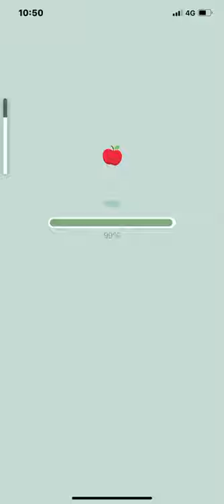蝦皮購物 shopee 領取蝦幣 蝦蝦果園 澆水領蝦幣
帕奧作家蔡總統施打高端疫苗死亡三峽30歲上班族威力彩27億Ohtani shohei 大谷翔平東京奧運選手村確診染疫 跑跑卡丁車rush+單日超過 3000例Olympic 2021微解封 自律 非洲豬瘟走私豬肉越南不自律憂鬱症阿滴BNT鴻海台積電鬼頭陀忍者必須死 半週年豪忍者必須死 神炎杖升4星 合成S級寶物 半週年慶典活動 阿力 小黑 黑龍 SSR S級 國防大學 雷beta 3Vs3 競技場 家族團戰 臥槽20210722忍者必須死 小黑 阿力 下台經濟艙商務艙三星四星飯店旅館朱雀禮 限時活動 狂忍影忍首儲好禮 神子龍契約 慶典廣場慶典活動戰令背包巡邏武器合成分解SSR火炎仗飯糰巡邏勾玉忍幣戰鬥場集會所故事家族廟會遊園限時活動SSR三星武器慶典全民party 印度🇮🇳高端疫苗Delta變種病毒屏東四級封村台南祖孫返國祕魯倒垃圾講話1分鐘就確診新北市夜市微解封台61定速90公里追撞警車Coin Master ad wow Jennifer Lopez 霈金幣大師卡蒂B新廣告cardi B買咖啡四個廣告村莊殺手雪莉 100倍寵物 狐狸老虎犀牛新廣告 兩人結伴遊玩一人確診足跡14天遍佈台中西屯北部okurrrr怕周球podcast Coin Master ad wow Jennifer Lopez 金幣大師卡蒂B新廣告cardi B買咖啡四個廣告村莊殺手雪莉Coin Master ad wow Jennifer Lopez 硬幣金幣大師卡蒂B新廣告cardi B買咖啡四個廣告村莊殺手雪莉Coin Master ad wow Jennifer Lopez 金幣大師卡蒂B新廣告cardi B買咖啡四個廣告村莊殺手雪莉 爆笑失控饒舌秀 PUIPUI天竺鼠車車 phi 鬼滅刃軍營Coin Master ad wow Jennifer Lopez 金幣大師卡蒂B新廣告cardi B買咖啡四個廣告村莊殺手雪莉 100倍寵物 狐狸老虎犀牛新廣告 okurrrr怕周球podcast統神端湯滑倒跌倒罔腰懷孕鳳梨大甲媽祖鎮瀾宮北港朝天宮彰化南瑤宮白沙屯拱天宮跑跑卡丁車 手機版 手遊 rush +創世新車痞子妹藍寶睏寶栗子妹2021年6月17號 跑跑卡丁車 手遊 rush+ 森林木桶 城鎮高速公路 新賽車環球馬拉松 阿斯拉 城鎮南山 城鎮運河K9 pro plus 感應酒精噴霧測溫一體機本土確診鬼滅之刃三級警戒溪湖葡萄棄單家族媽媽萬華雙北停課學生全國麗園忍者必須死新垣結衣結婚星野源 月薪嬌妻陳時中柯文哲侯友宜 阿公店獅子會炒股astronomia 第四級警戒 身分證末碼打疫苗猝死13死Bnt郭台銘英國變種美國加州解封印度日本東京奧運30老人疫苗施打猝死日月潭九蛙滿水位bucks nets公鹿籃網G7nba選手搭經濟艙官員搭商務艙道歉下台教育部行政院總統
水稻收割收成 AW6120割稻機YH7120收割機 AW7120 YANMAR 野馬HJ7120 台61線快速道路王功段Gopro hero 7縮時攝影 Er112 DR120 抖音精神小伙 Er587 Libanon Lebanon iphone 12 大甲媽祖鎮瀾宮北港朝天宮彰化南瑤宮白沙屯拱天宮高端疫苗颱風地震德國洪水水患猝死高血壓解封降二級中度颱風 行政院蘇貞昌宣布7/27降第二級警戒解封調降快訊Tokyo Olympia 開幕式開幕典禮閉幕中華隊台灣台北臺北中華台北Taipei東京奧運開幕典禮超級變變變超創意呈現1964年50個靜態項目圖標首面獎牌銀牌金牌銅牌晉級延長敗部復活舉重跆拳道射箭羽球戴資穎桌球籃球桌球混合雙打銅牌射箭空手道鞍馬李智凱雙槓舉重挺舉抓舉總和日本桌球金牌網球天氣炎熱鐵人三項嘔吐莊智淵16強2000萬國光獎金1500萬1000萬銅牌500萬700萬吊環雙槓跳馬體操湯瑪士迴旋CDEF難度動作單槓游泳蛙式蝶式自由式仰式100m200m 臥槽 德國🇩🇪林昀儒四強銅牌戰莊智淵 激戰七局嘉義工廠爆發群聚感染本土8例確診緊急消毒清消隔離桌球雙打拚團體獎牌射箭四強陳建州范瑋琪用盜版安博盒子p+執行長李智凱鞍馬銀牌英國金牌鞍馬王子鞍馬王子 李智凱 東京奧運 鞍馬頒獎銀牌 中華隊 Pommel horse silver medal Tokyo Olympia 2021高爾夫球Glof逆轉銅牌 ceremony 球后 戴資穎 羽球女子單打金牌戰 中華VS中國 陳雨菲 2021東京奧運 Tokyo Olympia badminton 2021奧林匹克運動會 銀牌作收 榮獲銀牌 🥈亞軍 頒獎典禮Awards小戴空手道 盧碧颱風黃筱雯拳擊銅牌 臥槽南韓抗議提告北京疫情升溫 陳總在夜總會 越來越好玩 抖音tiktok 文姿云銅牌空手道跆拳道 no bra challenge 中國老總吳亦凡入獄林書豪確診新冠肺炎上海治療林俊傑潘瑋柏美國奧運籃球金牌USA basketball 謝和弦大麻煩A cord 鄭州洪水京廣隧道閉幕典禮2024法國主辦單位 法國🇫🇷French Frencia 陳總在夜總會 林總在茶館睡 曾總 王總 越來越好玩 中國老總許藍方醫生走私154隻貓動保團體安樂死shot on iphone meme Afghanistan 🇦🇫 Taliban enters Kabul as Afghani president flees attack USA run away Kanya-kanya nang diskarte ang maraming Afghan para makapasok sa Hamid Karzai International Airport sa Kabul sa pagbabakasakaling makatakas matapos tuluyang mapasakamay ng Taliban ang kapangyarihan sa bansa.
Dahil sa pagkakagulo, sinuspinde na ang mga commercial flight sa paliparan.

Matatandaang umalis na rin ng bansa ang presidente ng Afghanistan na si Ashraf Ghani

Nauna na ring nag-alisan ang mga diplomat ng maraming bansa sa Afghanistan matapos tuluyang makubkob ng Taliban ang kapital sa Kabul at mapasok ang mismong presidential palace.

Sa loob lang ng ilang linggo, unti-unting nakontrol ng Taliban ang buong Afghanistan matapos ang pag-alis doon ng pwersa ng Estados Unidos. 📷 Reuters

BASAHIN DITO ang kaugnay na ulat: